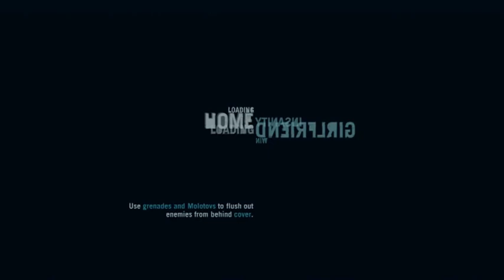Far Cry 3 - 77 YOU'RE NOT BULLETPROOF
Check these Channels out too:
Ausbuscus